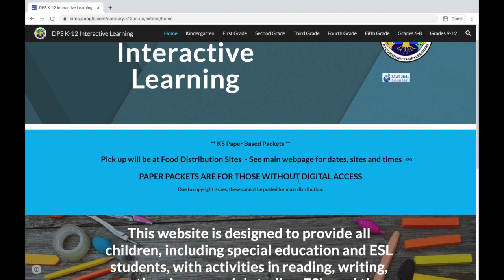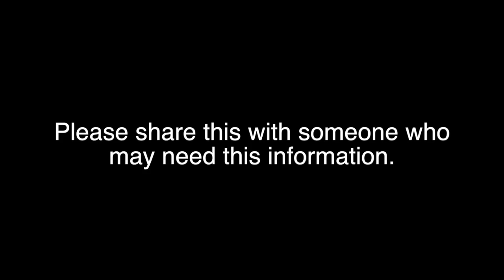Danbury Schools Learning Packets and Food Distribution During School Closure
Danbury Schools are closed. This video explains about  online resources and and food distribution during school closure.